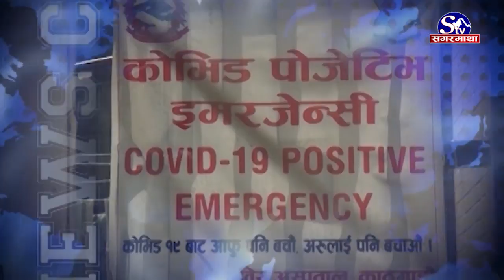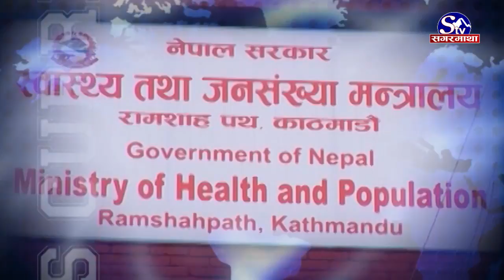अन्ततः फेरी लकडाउन, भयावह बन्दै कोभिड, घर जानेको लर्को